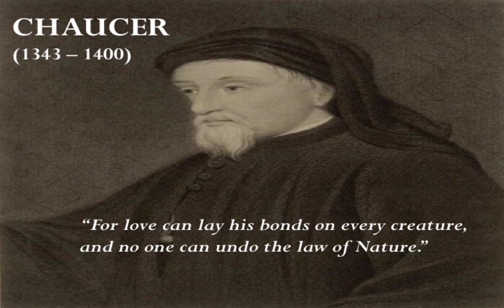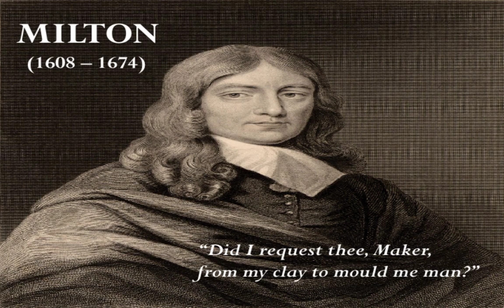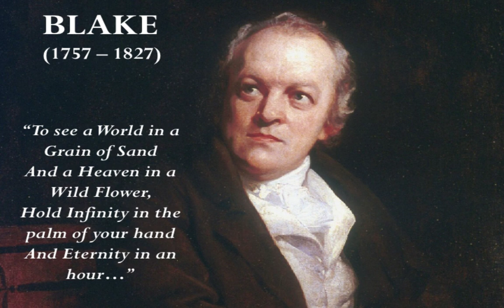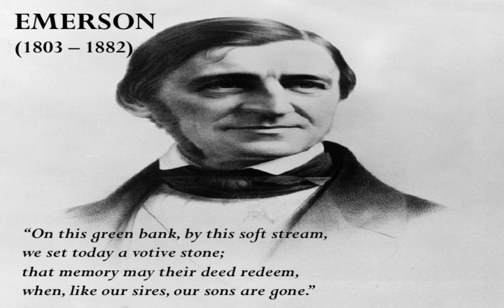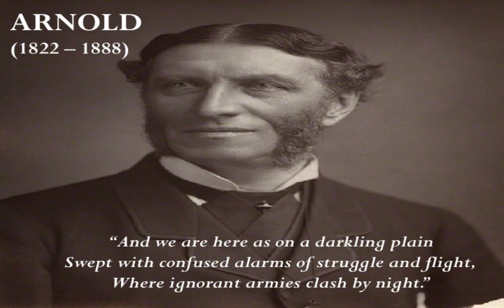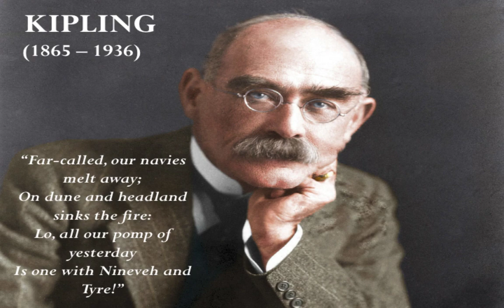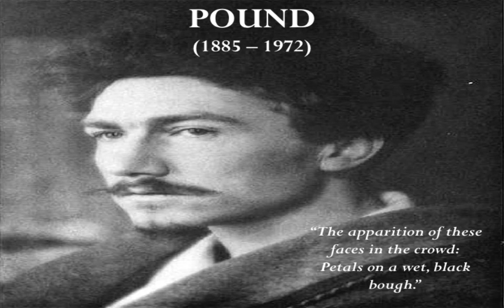The Greatest Poets of All Time (English Language)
The Greatest Poets of All Time in the English Language, from Chaucer to T.S. Eliot.